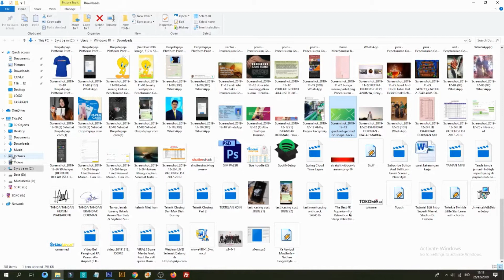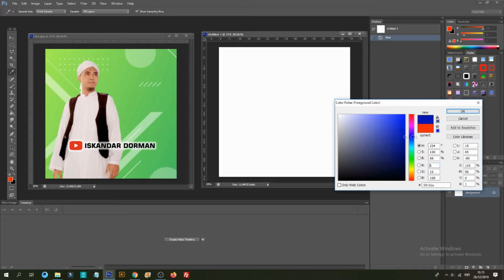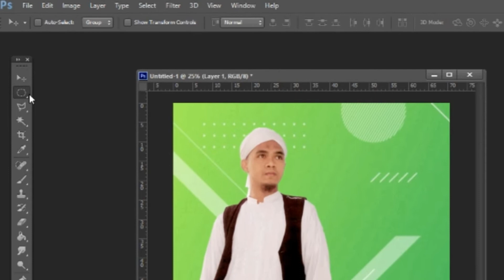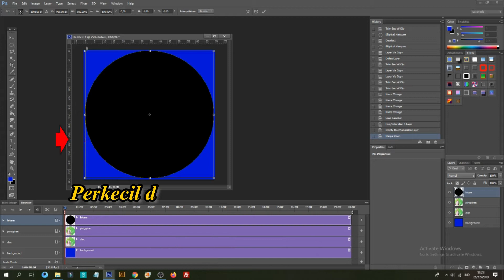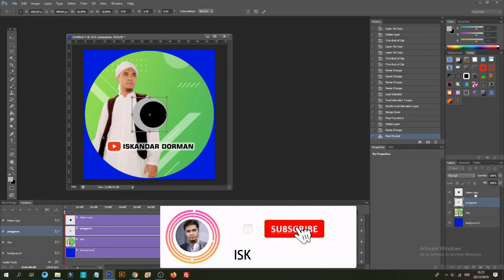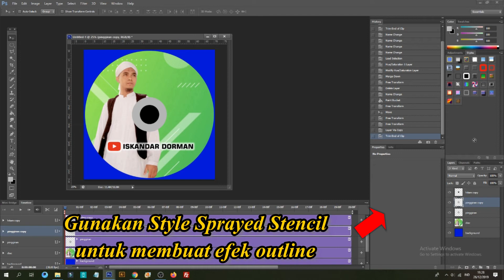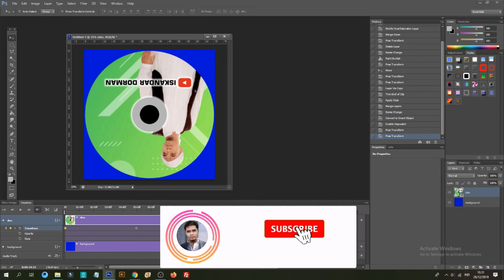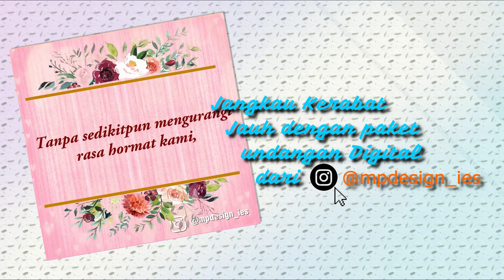CARA MEMBUAT ANIMASI PIRINGAN CD ATAU DVD BERPUTAR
3316 | Terima Kasih Telah menonton, mohon maaf, proses penyimpanannya belum sempat di record karena keburu Isya, Silakan Tunggu Video Berikutnya yah... tapi untuk save hasil editing seperti ini, gampang banget, Buka File, Pilih Render Video. Simpan sesuai format yang di inginkan. Ingat Foldernya yah... biar tidak bingung nyarinya.

NICE TO SHARE WITH YOU GUYS
SEMOGA BERMANFAAT
Untuk jasa Edit Photo, edit Video dan Desain Gambar silakan hubungi tim